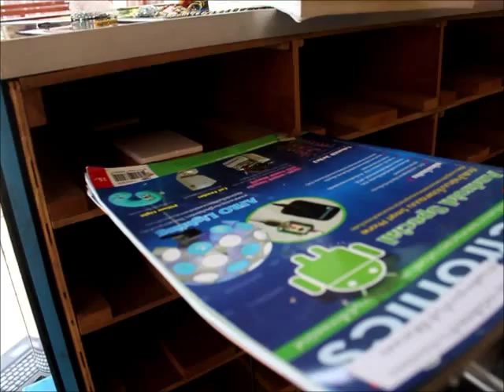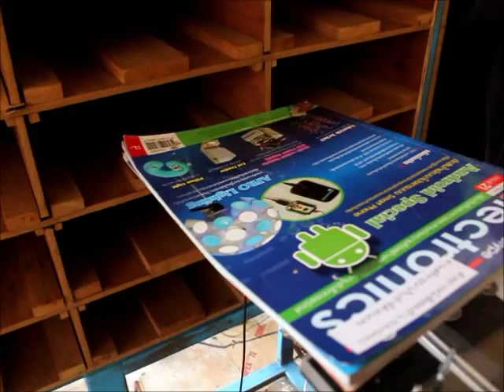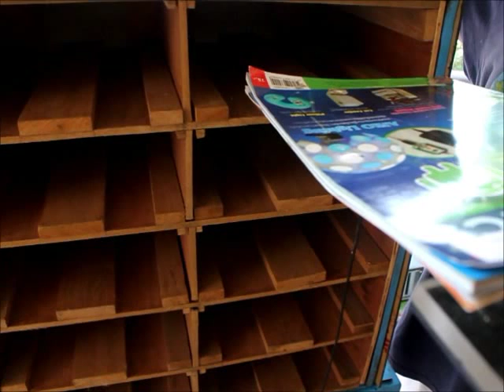Automatic library Box first demo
Com-en Project